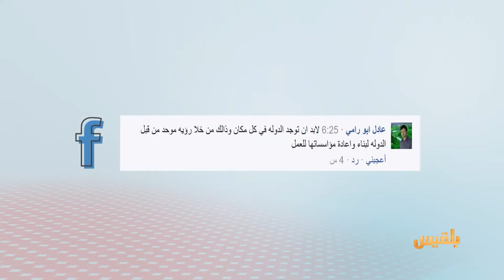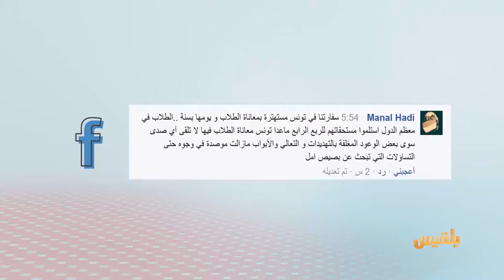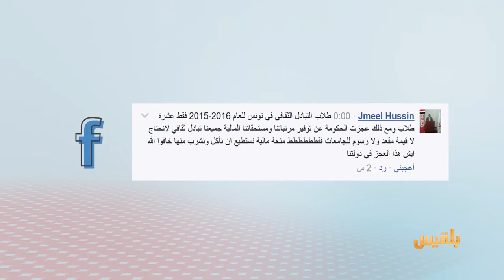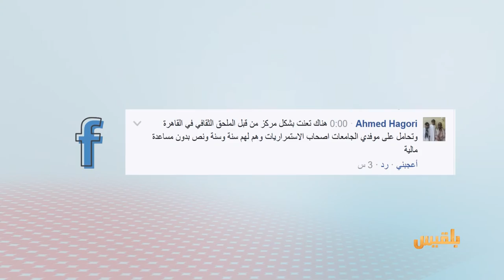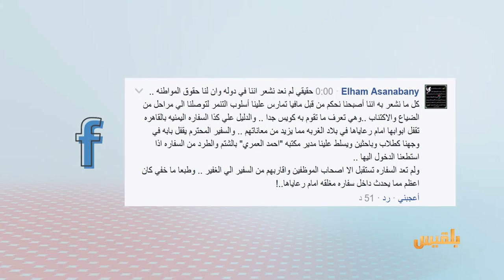المنصة | حاجة الناس للأمن وضرورة حضور الدولة - معاناة طلاب اليمن في الخارج | تقديم: سامي السامعي